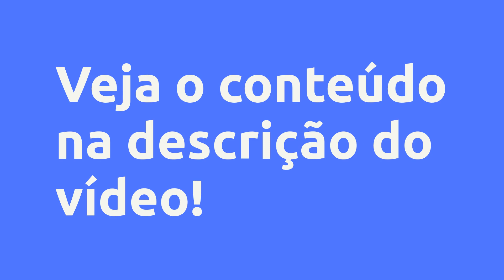(REVIEW) PACK ORLANDO - Catarina Ribeiro Leal, Vale a Pena?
PACK ORLANDO  - Catarina Ribeiro Leal, Vale a Pena?

Um pouco sobre (informações do produtor):
Pack Orlando é um pacote com 8 ediçōes prontas para suas fotos, especialmente nos Parques da Disney em Orlando. Ele foi criado de acordo com o clima e arquitetura de Orlando, cores vivas, céu azul e verão intenso. Suas fotos de viagens nunca mais serão as mesmas!!!

Vantagens:

-Acesso Imediato
-Pagamento Seguro
-Várias Formas de Pagamento
-100% Online

Conteúdo:

Pesquisas mais frequentes:
PACK ORLANDO  - Catarina Ribeiro Leal, Vale a Pena? é bom?
PACK ORLANDO  - Catarina Ribeiro Leal, Vale a Pena? vale a pena?
PACK ORLANDO  - Catarina Ribeiro Leal, Vale a Pena? onde comprar?
Catarina Ribeiro Leal é confiável?
Quem é Catarina Ribeiro Leal?